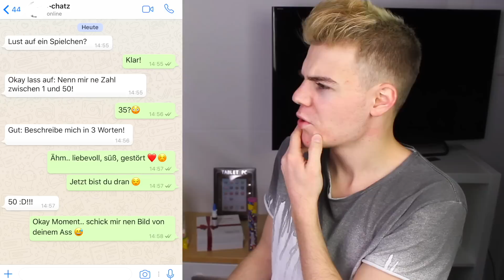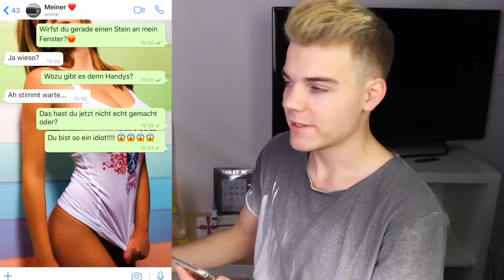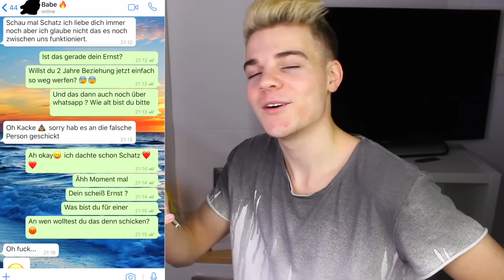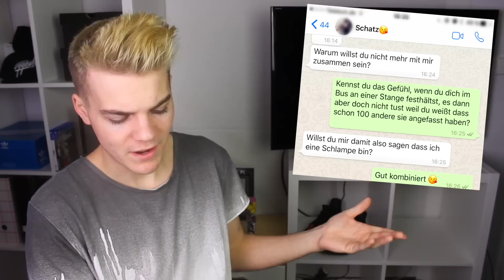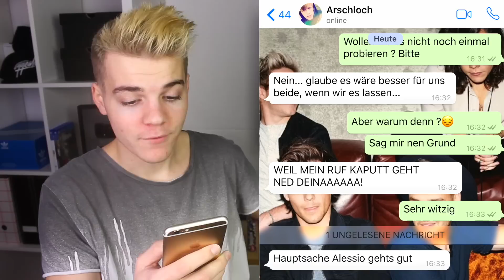Die lustigsten WHATSAPP CHATS zwischen PÄRCHEN! 🔥😂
Heute geht es um die lustigsten WhatsApp Chats zwischen Pärchen! :D

➡️Musical.ly: EmmaLovesAlex